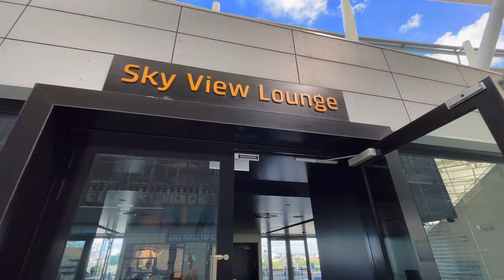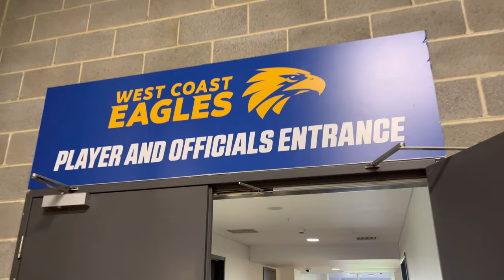Optus Stadium Tour | PERTH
PERTH | We take a behind the scenes tour of the state of the art, Optus Stadium in Perth, Western Australia.  Voted Most Beautiful Stadium in the World in 2019 in Paris at the international Prix Versailles architecture awards.

Take in breathtaking views of the Swan River from the Sky View Lounge.  Go high up in the stadium for an amazing view of the playing surface as well as a peak at the inner sanctum.  We get behind the scenes access to the West Coast Eagles change rooms as well as the Fremantle Dockers change rooms (however Dockers not featured in this video).

From leather recliner chairs, to the coaches box, media room and private and corporate boxes.. Optus Stadium is a must visit, especially for football fans.